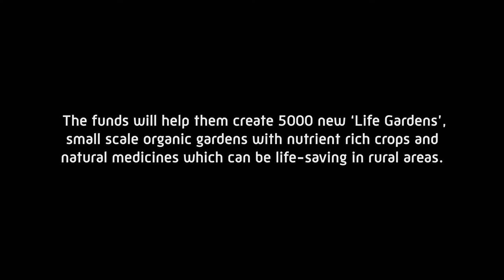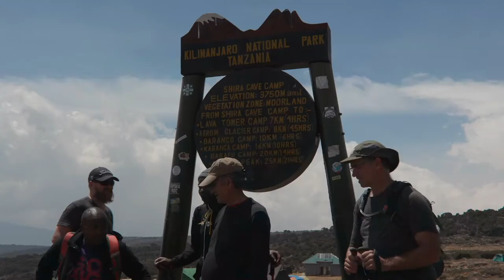Thrive of Kilimanjaro Documentary Trailer - Thrive for Good